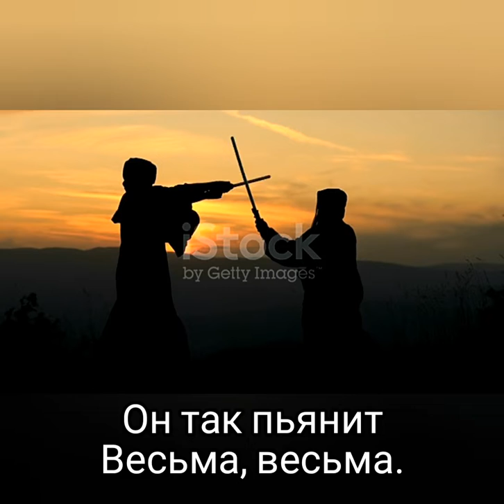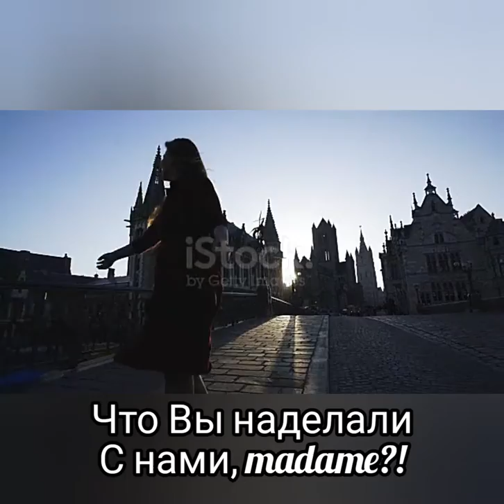Cherche La Famme - Муз. Виктора Хоборова, сл. Владлены Денисовой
Виктор Хоборов